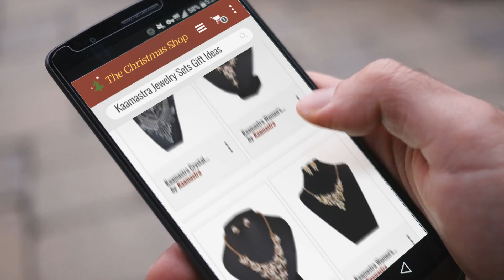Best Of Kaamastra Jewelry Sets Gift Ideas / Christmas Gift Ideas For Her | Christmas Countdown Guide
Black Friday / Cyber Monday Kaamastra Traditional Fancy Kundan Semi Bridal Set … (Silver) by Kaamastra

Black Friday / Cyber Monday Kaamastra Women's Bohemian Style Extravangant Pearl Necklace -gold Q2YLE240 by Kaamastra

Black Friday / Cyber Monday Kaamastra Women's Exquisite Simulated Pearl Wedding Bridal Jewelry Q2YLE259 by Kaamastra

Black Friday / Cyber Monday Kaamastra Women's Mikimoto Cultured Pearl Necklace -Gold Q2YLE225GD by Kaamastra

Black Friday / Cyber Monday Kaamastra Women's Faux Pearl Rhinestone Leaf Jewelry Set - Gold Q2YLE250GD by Kaamastra

Black Friday / Cyber Monday Kaamastra Crystal Enamel Leaf Statement Necklace Earrings Jewelry Set (blue) by Kaamastra

Black Friday / Cyber Monday Kaamastra Women's Red Crystal Rhinestone Jewellery Set -Red Q2YLE298RD by Kaamastra